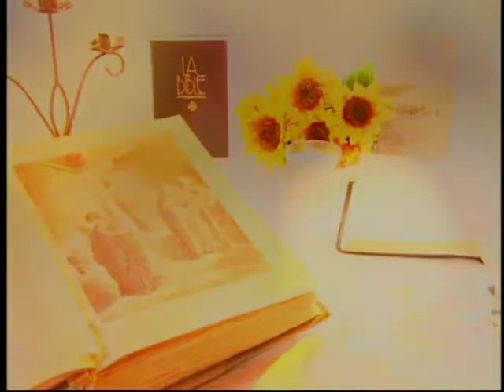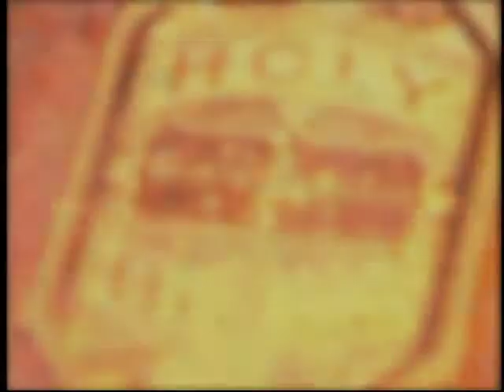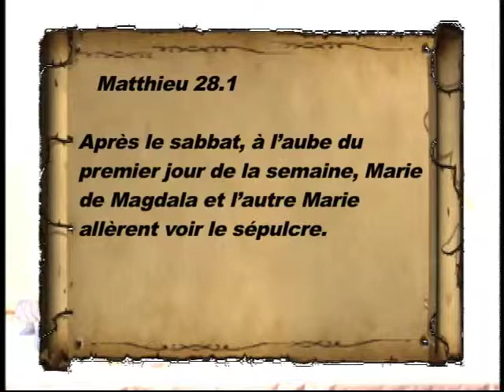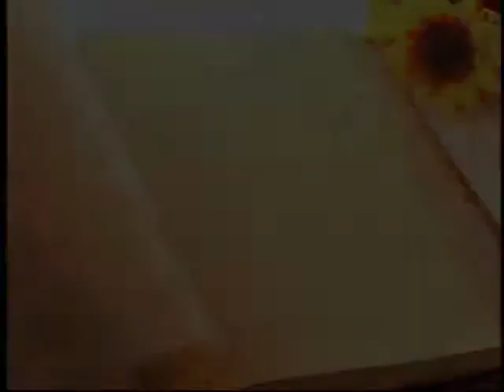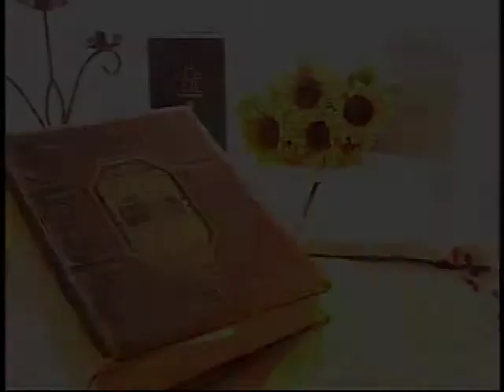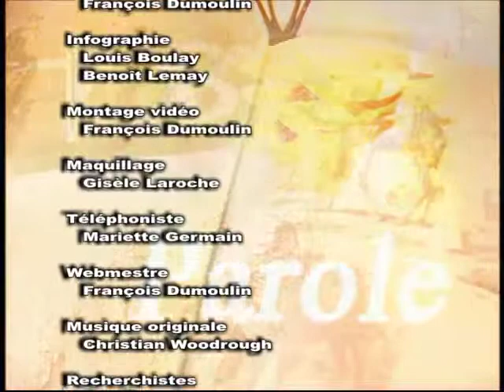La Parole Vivante-051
Question: L'Église est-elle contre les femmes?
Pasteur: Réjean Joly
Invité: Stéphane Gagné
Témoignage: Nathalie Boisvert
Artiste: Corinne Lanctin
Chanson: Apporte-Lui ton coeur brisé